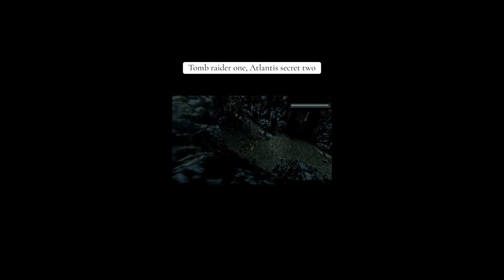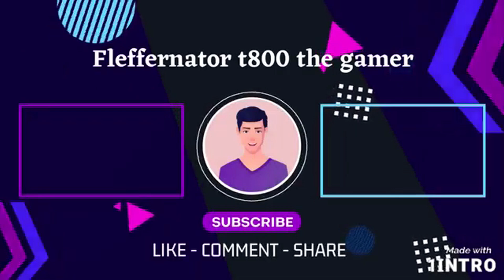Tomb raider one Atlantis secret two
00:00 Intro
00:17 Tomb raider one Atlantis secret two
03:17 Outro

The first six Tomb Raider games were developed by Core Design, a British video game development company owned by Eidos Interactive. After the sixth game in the series was released to a mixed reception in 2003, development was transferred to American studio Crystal Dynamics, who have handled the main series since. Since 2001, other developers have contributed either to ports of mainline games or with the development of spin-off titles.

Main series
The first entry in the series Tomb Raider was released in 1996 for personal computers (PC), PlayStation and Sega Saturn consoles. The Saturn and PlayStation versions were released in Japan in 1997. Its sequel, Tomb Raider II, launched in 1997, again for Microsoft Windows and PlayStation. A month before release, Eidos finalized a deal with Sony Computer Entertainment to keep the console version of Tomb Raider II and future games exclusive to PlayStation until the year 2000. The PlayStation version was released in Japan in 1998. Tomb Raider III was launched in 1998. As with Tomb Raider II, the PlayStation version was released in Japan the following year. The fourth consecutive title in the series, Tomb Raider: The Last Revelation, was released in 1999. In 2000, with the end of the PlayStation exclusivity deal, the game was also released on the Dreamcast. In Japan, both console versions were released the following year. Tomb Raider: Chronicles was released in 2000 on the same platforms as The Last Revelation, with the PlayStation version's Japanese release as before coming the following year.

After a three-year gap, Tomb Raider: The Angel of Darkness was released on Microsoft Windows and PlayStation 2 (PS2) in 2003. The PlayStation 2 version was released in Japan that same year. The next entry, Tomb Raider: Legend, was released worldwide in 2006 for the Microsoft Windows, PlayStation 2, Xbox, Xbox 360, PlayStation Portable (PSP), GameCube, Game Boy Advance (GBA) and Nintendo DS. The Xbox 360, PlayStation 2 and PlayStation Portable versions were released in Japan the same year. A year later, a remake of the first game titled Tomb Raider: Anniversary was released worldwide in 2007 for Microsoft Windows, PlayStation 2, PlayStation Portable, Xbox 360 and the Wii. The next entry, Tomb Raider: Underworld, was released in 2008 on Microsoft Windows, PlayStation 3 (PS3), PlayStation 2, Xbox 360, Wii and DS. The PlayStation 3, PlayStation 2, Xbox 360 and Wii versions were released in Japan in 2009.

In 2011, The Tomb Raider Trilogy was released for PlayStation 3 as a compilation release that included Anniversary and Legend remastered in HD resolution, along with the PlayStation 3 version of Underworld. The disc includes avatars for PlayStation Home, a Theme Pack, new Trophies, Developer's Diary videos for the three games, and trailers for Lara Croft and the Guardian of Light as bonus content.

xbox

xbox one

xbox 1

xbox x

xbox s

gaming channel

gta

gta V

gta 5

gta online

creator

tomb raider

rdr2

resident evil

remake

remastered

reface

fleffernator

livestream

shorts

Rockstar games

Capcom

aspyr

Crystal dynamics